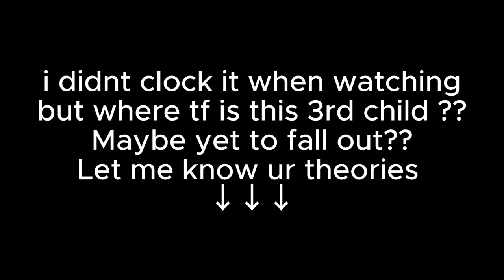The Worst Mother on TikTok